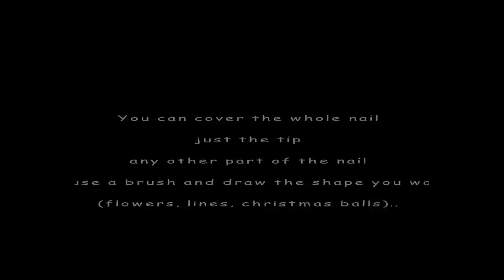Simple nailart - black french with foil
Well, the fingernail I filmed is not perfect (lol) but I still want to share this design with you, because I like the rest.. Be kind, ok?